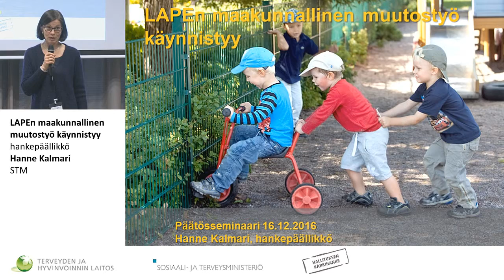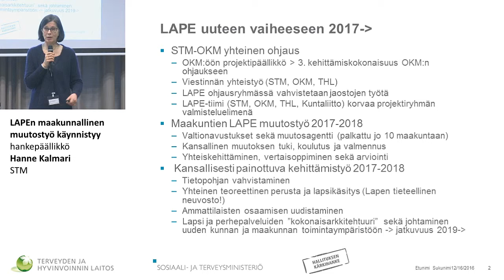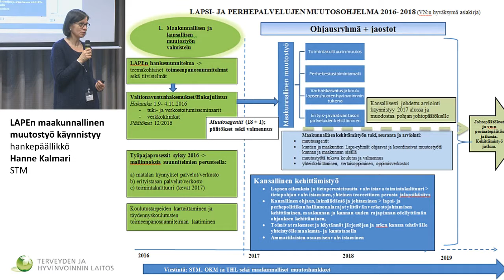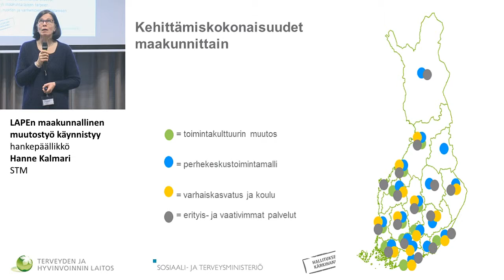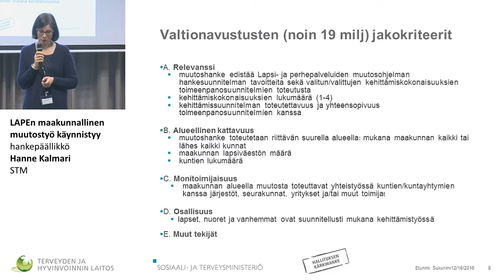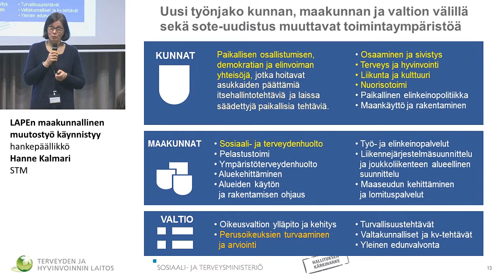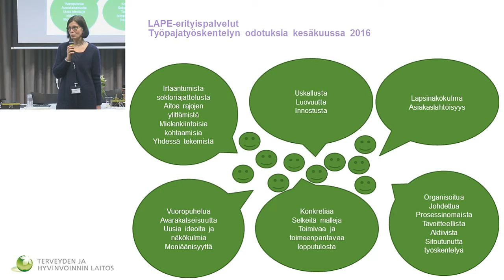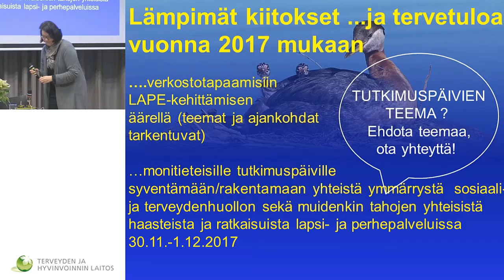Täällä LAPE – kuulevatko maakunnat?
Täällä LAPE – kuulevatko maakunnat? Kuinka prosessi jatkuu
Hanne Kalmari, STM